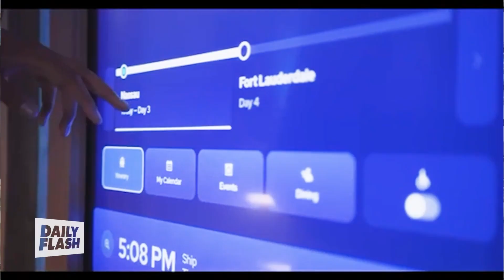The Travel Mom | Emily Kaufman | Sun Princess | Daily Flash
Welcome to Daily Flash your go-to channel for the latest trending news and entertainment! Hosted by Mitch English, Andrea Jackson and Matt Doolittle, we bring you fresh perspectives on everything from world events to lifestyle tips.

Explore fun, informative segments on health, tech, food, and more with insights from global experts. Whether you're here to stay informed or just want a bit of fun, we've got you covered!

Catch Daily Flash across America every weekday. Visit dailyflashshow.com for local listings.

Want to be on our show? CONTACT
Join our Influencer Program:

Produced in Winter Springs, FL @KSA Studios